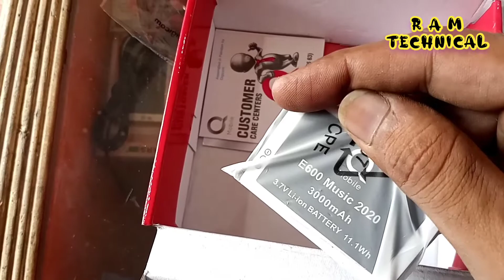qmobile e600 music 2020